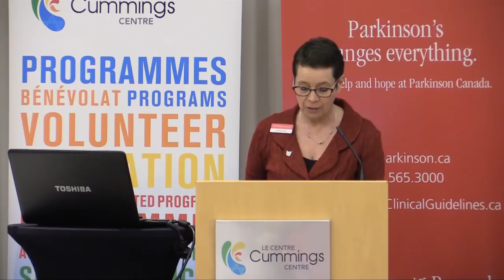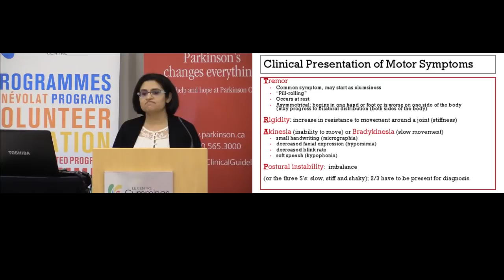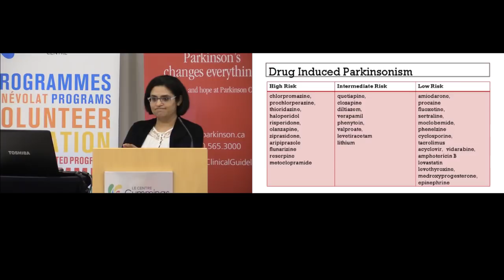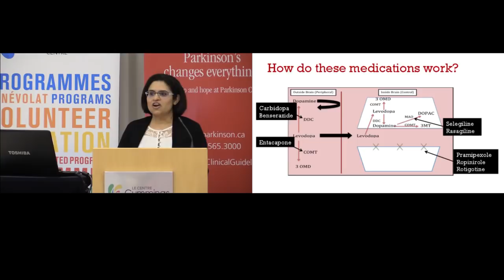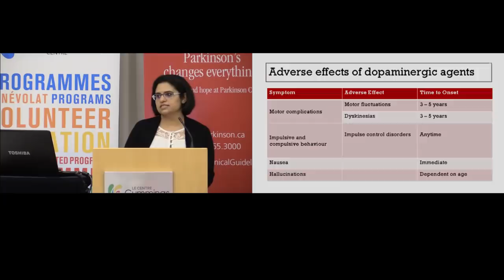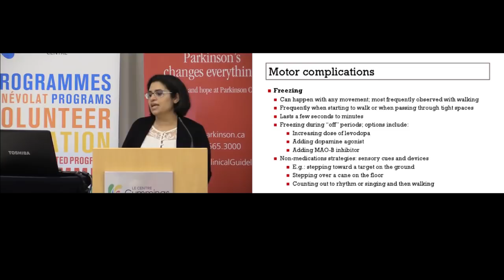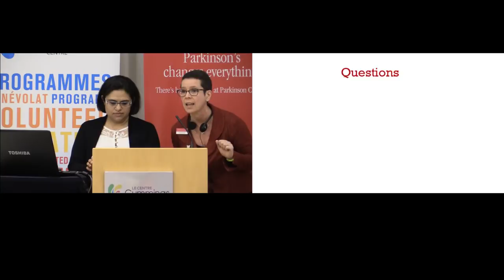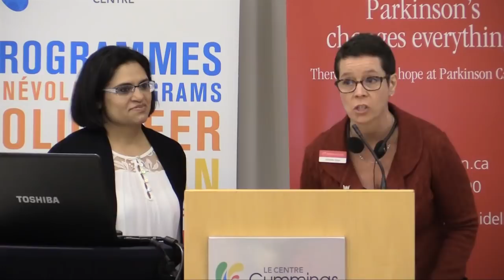Parkinson's Disease Medications